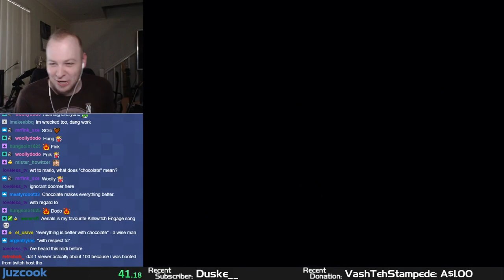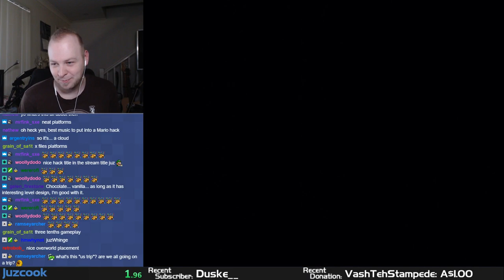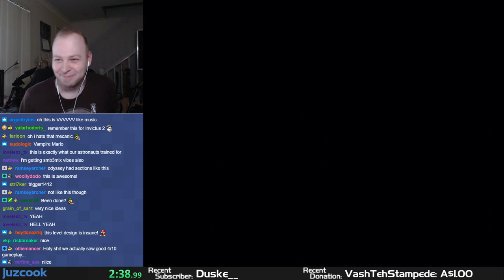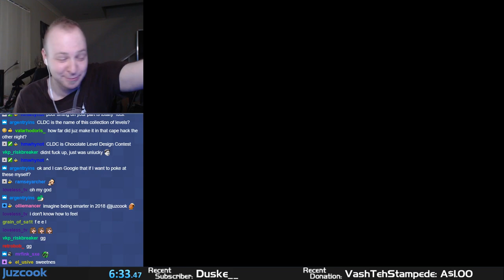CLDC Highlight - Creative Mario Levels [Part 1]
This series features levels from the 2018 Chocolate Level Design Contest (CLDC). Chocolate refers to the use of custom mechanics/sprites/blocks that behave differently to the original game. The levels featured in these videos are ones that I thought were the most fun and creative of the submissions. Note that these are not technically kaizo levels, yet remain difficult in their own way.